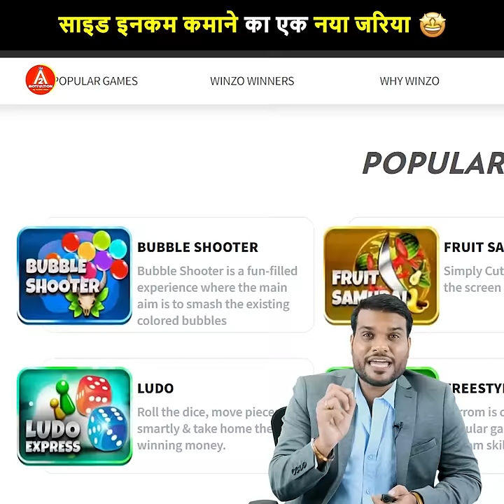साइड इनकम कमाने का एक नया जरिया🤩| A2 Motivation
Video Credit :-
Script by - Ananya Kamal
DOP - Akshay Kumar
Video edited by - Lokendra Kumar Sen
Thumbnail by - Parveen Kumar & Meenakshi Rawat